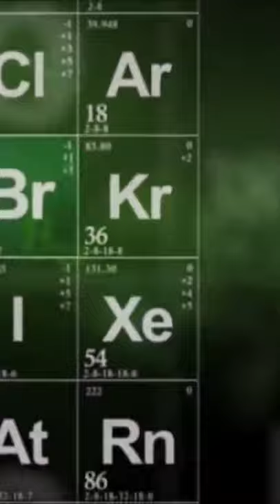Breaking Bad Samarium Facts